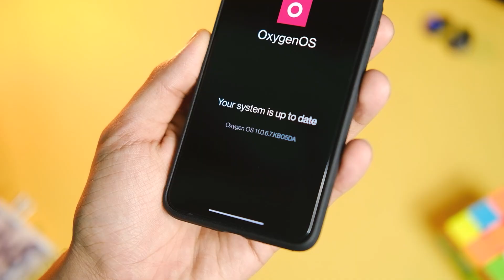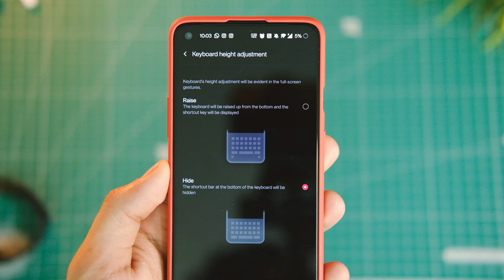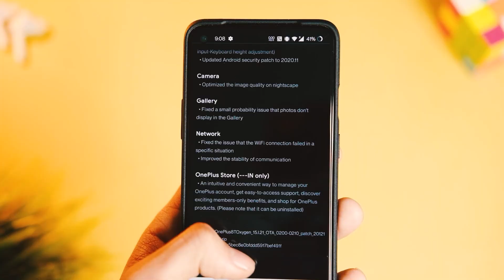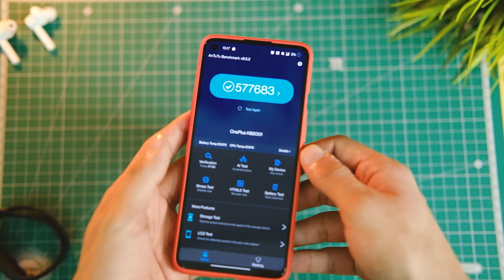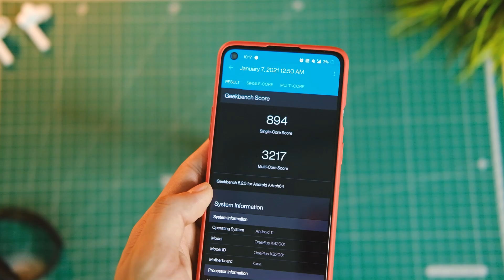Oxygen OS 11.0.6.8 x OnePlus 8T [REVIEW] : UPDATE OR AVOID IT?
Hey everyone this is the quick review of oxygen os 11.0.6.8 update on oneplus 8t and let's find out the new changes it brings to oneplus 8t,
gesture fixes, camera fixes plus some other bug fixes, watch the video to know more.

The best deals on amazon great indian festival:

Oneplus 8t features & specs:
Operating System: OxygenOS based on Android™ 11
CPU: Qualcomm® Snapdragon™ 865
5G Chipset: X55
GPU: Adreno 650
RAM: 8GB/12GB LPDDR4X
Storage: 128GB/256GB UFS 3.1 2-LANE
Battery: 4,500 mAh (2S1P 2,250 mAh, non-removable)
Warp Charge 65 (10V/6.5A)
Best cases and screen protector for nord :
1.Oneplus nord tpu case black

2. oneplus nord mobistyle case

3.Oneplus nord sandstone bumper case :

4. oneplus nord spigen armor case: